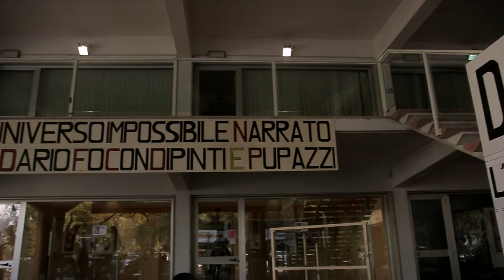DARIO FO RACCONTA E DIPINGE DARWIN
30 ottobre – 8 dicembre 2016
Palazzo Ferrero – Palazzo Gromo Losa
Corso del Piazzo 25-24, BIELLA
Mostra personale di DARIO FO

INAUGURAZIONE 29 OTTOBRE 2016

DARWIN
L’UNIVERSO IMPOSSIBILE NARRATO DA DARIO FO
CON DIPINTI E PUPAZZI

"Ho voluto raccontare la storia delle scoperte
che il più grande scienziato ha assicurato al mondo intero. Perché?
Perché siamo ignoranti. Siamo in troppi a non sapere da dove veniamo e perché. Troppi hanno contrastato le teorie darwiniane per motivi religiosi,
e tuttora ciò avviene. Darwin fa ancora andar fuori dai gangheri
chi non crede nella scienza e si rifugia nell’oscurantismo."
Dario Fo